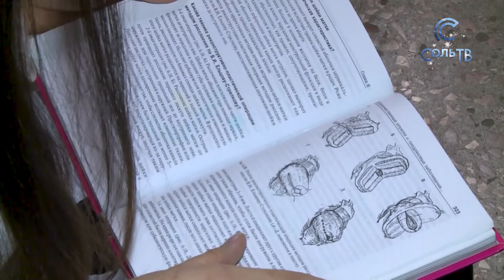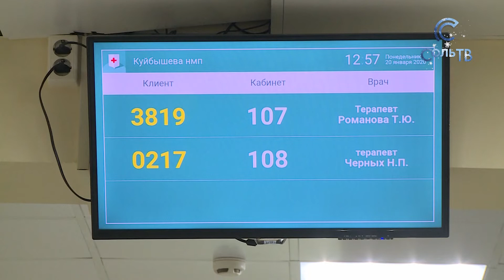Медицинские кадры_28.01.2020_СольТВ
За ближайшие два года планируется возвести еще 100 медицинских учреждений во всем Пермском крае. Кто будет там работать? Ответ на этот вопрос искали наши коллеги.